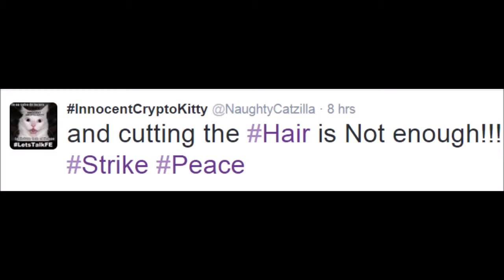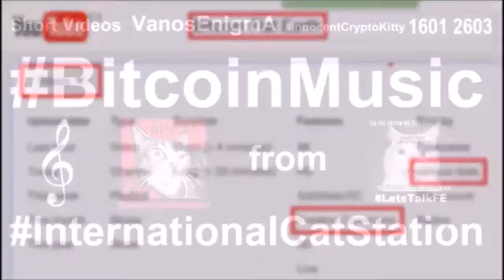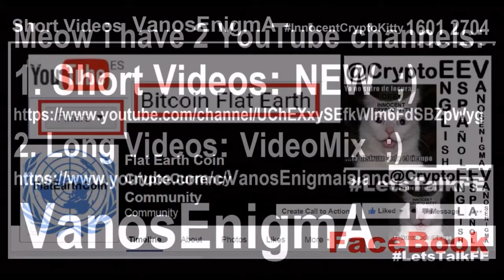16020401 Happy Birthday Secret Flat Earth Men Chewing Gum Hair Theatre Grumpy Cat Bitcoin Moon Peace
Happy Birthday Secret FlatEarth Men Chewing Gum Hair Theatre GrumpyCat Bitcoin Moon Peace Strike HappyBirthday to everybody whenever -especially to FlatEarthers ;)
but i prefer to keep my Birthday Secret -some men are like Chewing Gum stick to the Hair - and cutting the Hair is Not enough!!! Strike Peace every year the same Theatre!!!